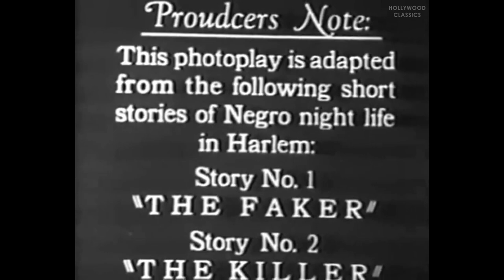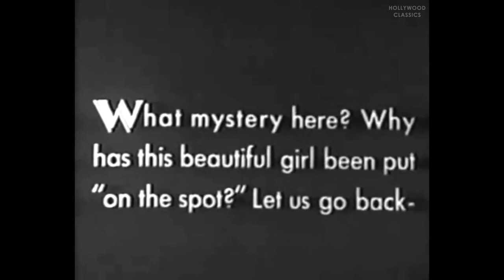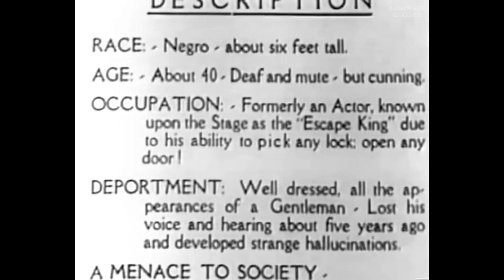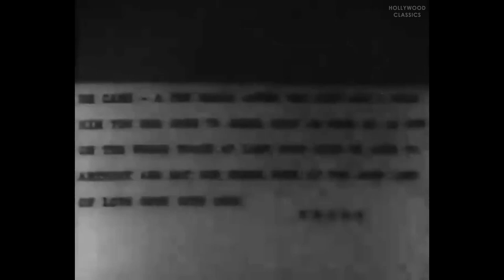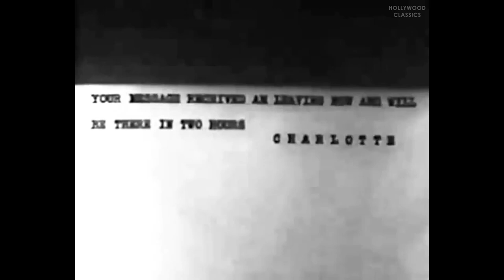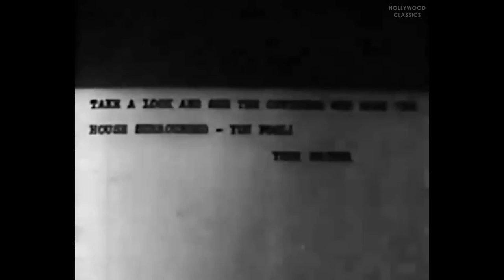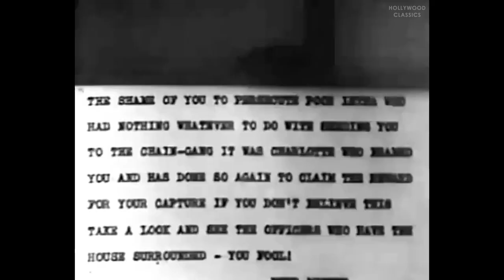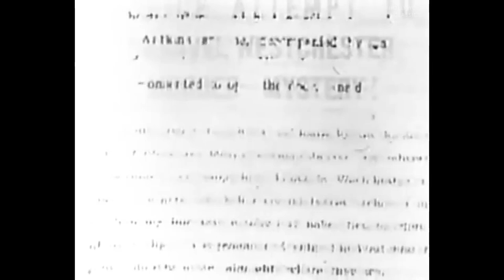Ten Minutes to Live (1932) | Full Movie | Oscar Micheaux | Lawrence Chenault, Laura Bowman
Watch the 1932 Hollywood classic movie, Ten Minutes to Live.

A movie producer offers a nightclub singer a role in his latest film, but all he really wants to do is bed her. She knows, but accepts anyway. Meanwhile, a patron at the club gets a note saying that she'll soon get another note, and that she will be killed ten minutes after that.

Movie Name: Ten Minutes to Live
Stars: Lawrence Chenault, A.B. DeComathiere, Laura Bowman
Director: Oscar Micheaux